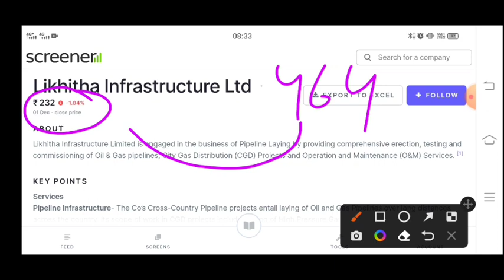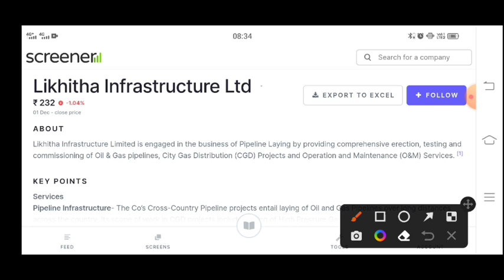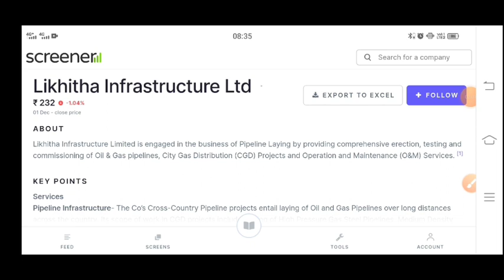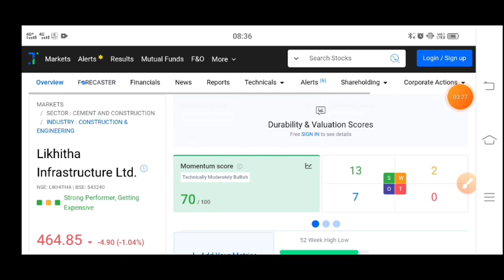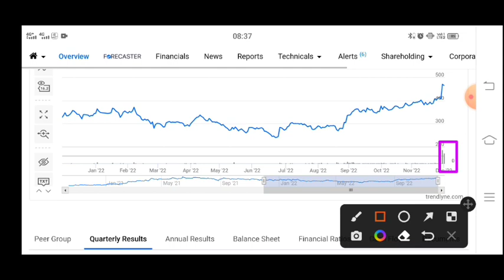likhitha infrastructure latest news | likhitha share news | likhitha infrastructure Stock Split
Ashish Kacholia buys a 2% stake in Likhitha Infrastructure for Rs 15.3 crore on Wednesday